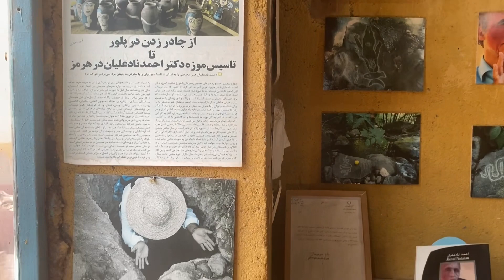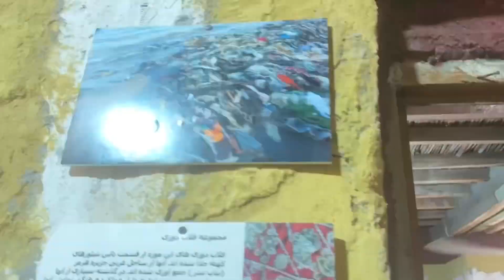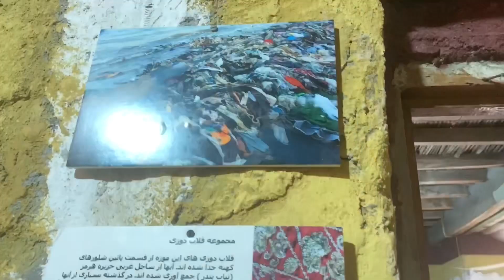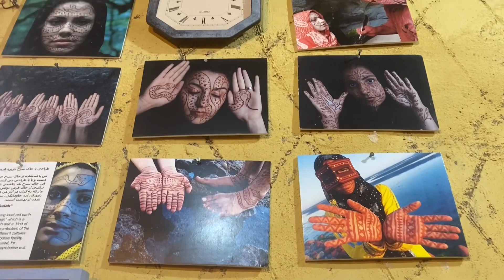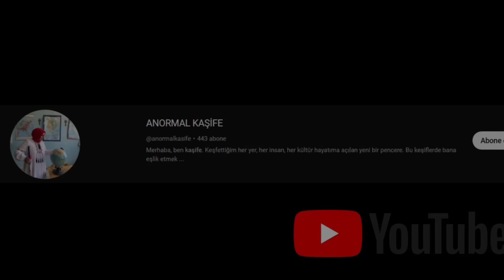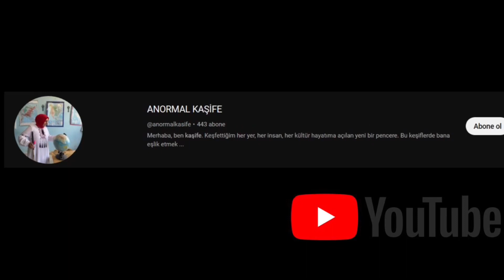İRAN/HÜRMÜZ Adası SOKAKLARI vs. TERKEDİLMİŞ MÜZE vlog #104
NOT! KAMERAMAN görme engelli beklentinizi ona göre ayarlayın. 😄
ada soaklarında dolaşırken karşılaştığımız ilginç insanlar